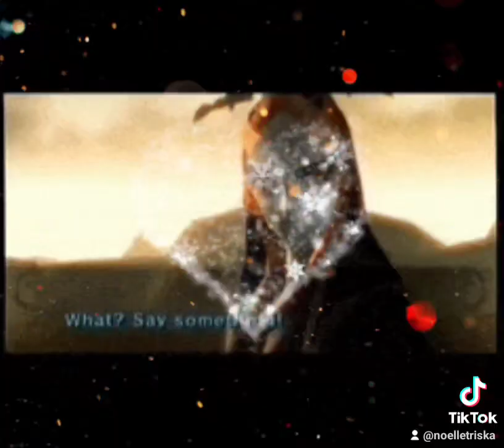My me as Midna Twilight Princess edit I made